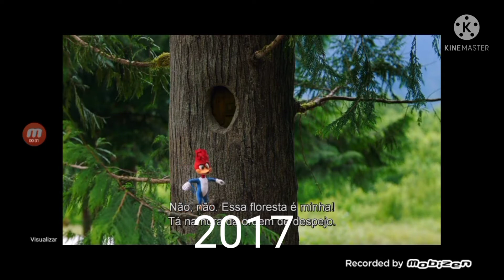Evolução do pica pau (1940-1957-1999-2017-2022)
próximo vídeo/minha estátua da liberdade no Minecraft/